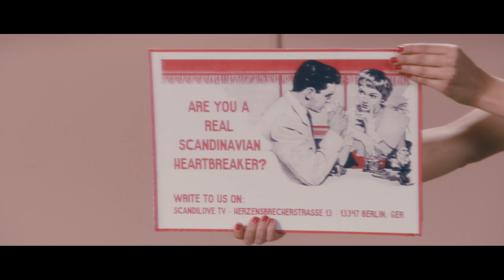Asbjørn - Scandinavian Love (official music video)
„Scandinavian Love“ is taken from Asbjørn’s album „Pseudo Visions“

Video produced by: Sinnbus
Director: Sylvie Weber
Camera / Gaffer: Sören Schaller & Christian Huck
Set Design: Miguel Schmid
Set Design Assistant: Lisa Marie Lange
Set Assistant: Marie Patzer
Production Assistant: Miriam Wallbaum
Editor: Finn Riemer
Colourist: Bowcouleur
Stylist: Erik Raynal
Hair & Make Up: Jana Kalgajeva
Sound-Mix: Uwe Bossenz
Graphics: Martin Eichhorn

Cast:
Asbjørn
David Ducaruge
Antoine93
Magic Island
Karolina Jawad

„Pseudo Visions“ Tour 2015:
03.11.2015 - DE - Hamburg - Kleiner Donner
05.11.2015 - DE - Berlin - Berghain Kantine
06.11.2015 - DE - Essen - Hotel Shanghai
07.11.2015 - DE - Stuttgart - Hello Pop! Festival
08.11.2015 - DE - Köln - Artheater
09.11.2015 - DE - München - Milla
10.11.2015 - CH - Bern - Mahagony Hall
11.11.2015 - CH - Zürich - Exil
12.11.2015 - DE - Nürnberg - Club Stereo
presented by detektor.fm, Intro, nothingbuthopeandpassion